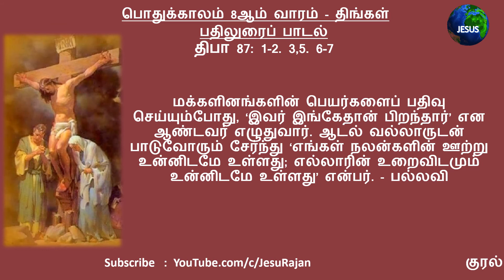பதிலுரைப் பாடல் | பொதுக்காலம் 8ஆம் வாரம் - திங்கள் | திபா 87 | அபிஷேக் லி சேன்சியா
பொதுக்காலம் 8ஆம் வாரம் - திங்கள்

பதிலுரைப் பாடல்

திபா 87: 1-2. 3,5. 6-7 (பல்லவி: 3)

பல்லவி: கடவுளின் நகரே! உன்னைப் பற்றி மேன்மையானவை பேசப்படுகின்றன.

நகரின் அடித்தளம் திருமலைகளின்மீது அமைந்துள்ளது. யாக்கோபின் உறைவிடங்கள் அனைத்தையும்விட ஆண்டவர் சீயோன் நகர வாயில்களை விரும்புகின்றார். கடவுளின் நகரே! உன்னைப் பற்றி மேன்மையானவை பேசப்படுகின்றன. - பல்லவி

எகிப்தையும் பாபிலோனையும் என்னை அறிந்தவைகளாகக் கொள்வேன்; பெலிஸ்தியர், தீர் மற்றும் எத்தியோப்பியா நாட்டினரைக் குறித்து, ‘இவர்கள் இங்கேயே பிறந்தவர்கள்’ என்று கூறப்படும். ‘இங்கேதான் எல்லாரும் பிறந்தனர்; உன்னதர்தாமே அதை நிலைநாட்டியுள்ளார்!’ என்று சீயோனைப் பற்றிச் சொல்லப்படும். - பல்லவி

மக்களினங்களின் பெயர்களைப் பதிவு செய்யும்போது, ‘இவர் இங்கேதான் பிறந்தார்’ என ஆண்டவர் எழுதுவார். ஆடல் வல்லாருடன் பாடுவோரும் சேர்ந்து ‘எங்கள் நலன்களின் ஊற்று உன்னிடமே உள்ளது; எல்லாரின் உறைவிடமும் உன்னிடமே உள்ளது’ என்பர். - பல்லவி